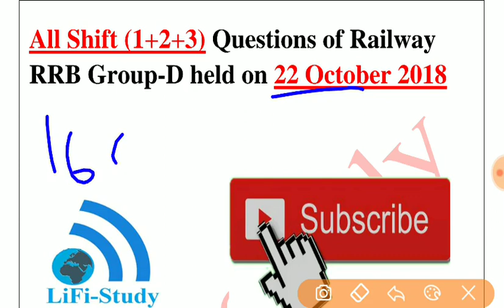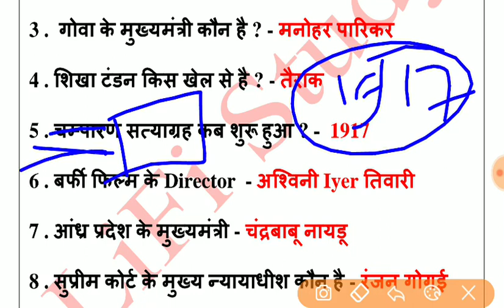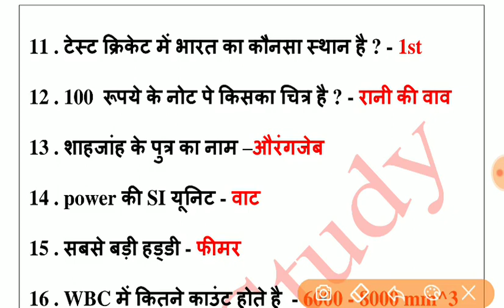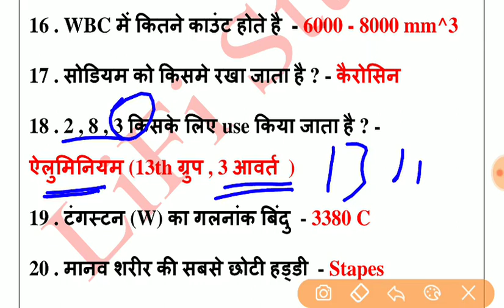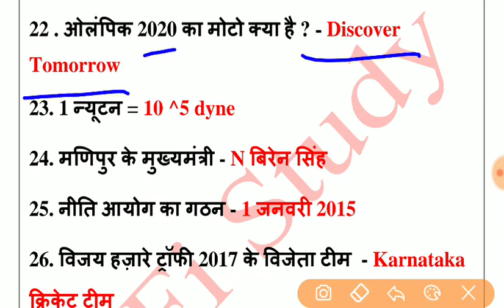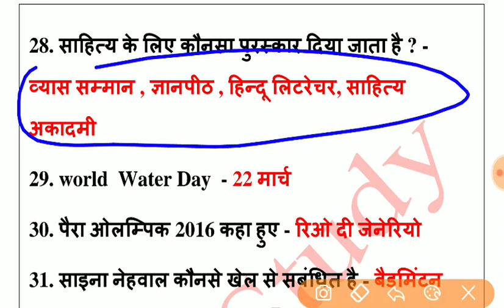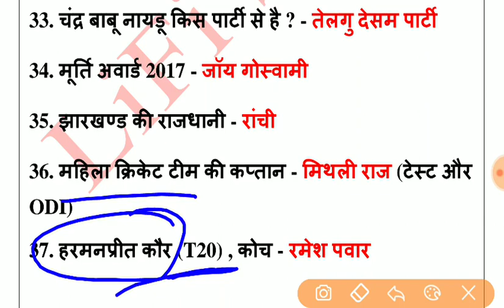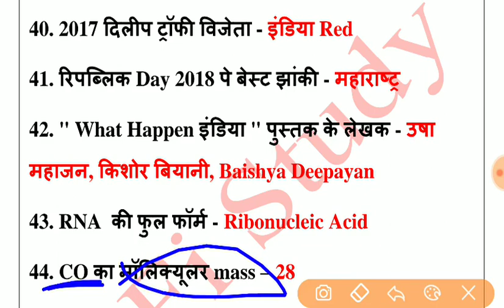RRB Group-D 22 october 2018 ALL Shift (1+2+3) Exam Analysis and Questions Asked in Group-D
17 सितम्बर  से 5 अक्टूबर 2018 तक रेलवे ग्रुप डी परीक्षा में पूछे गए GK /GS के सभी प्रश्न